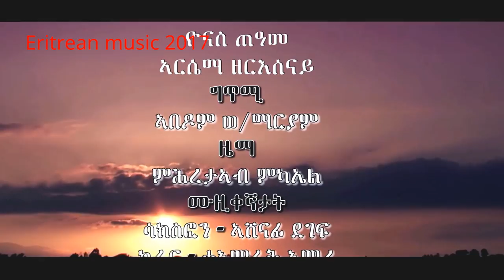NEW ERITREAN MUSIC - HASAWI -2017 ;-MILLI SEBEKTY ;- [OFFICIAL VIDEO ]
Mili is one of the best Eritrean musician of all times . she enable to song writing and act at same time . mili has got a lot of talents through her carrier.